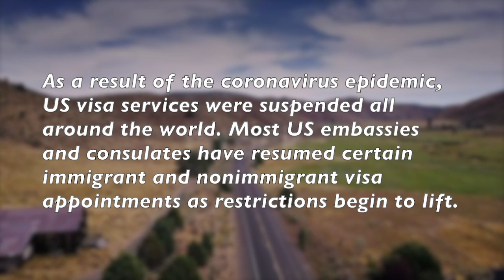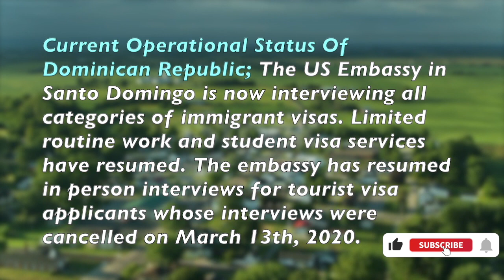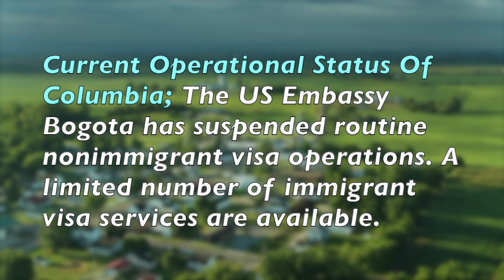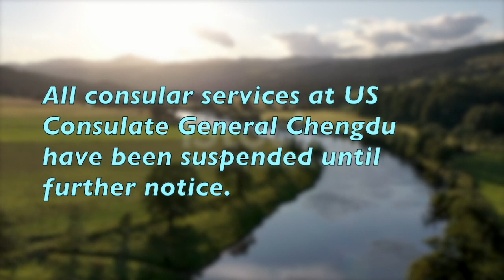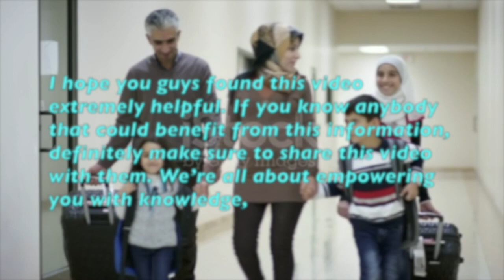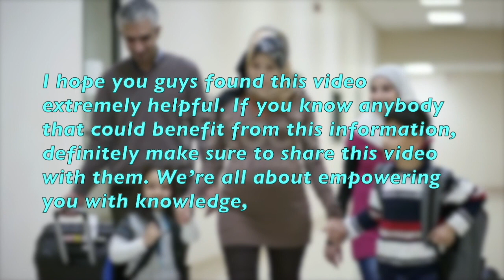US Embassy News || Current Operational Status Of US Embassy & Consulates Reopens.